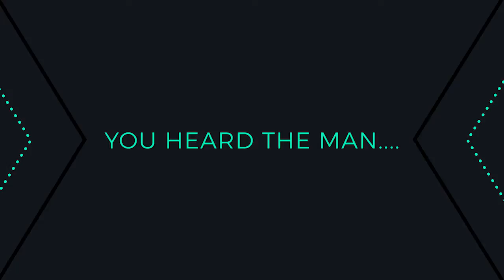Why Don't Wifi Hotspots Just Work? EIE Scotland | Stampede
So what's wrong with most of today's Wifi hotspots? CEO of Stampede (formerly BLACKBX) Patrick Clover has the answer - and the solution!

EIE is Scotland´s premier technology investor showcase. Our annual EIE conference features Scotland´s most promising innovative, data-driven high growth companies, seeking funding from seed to series A.

Ready to see how Stampede can help your business?